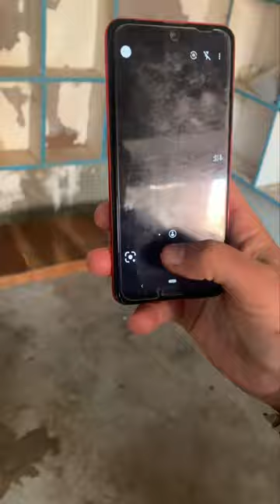Aquos r3 camera test iphonese2 aqousr3 camerareview#test